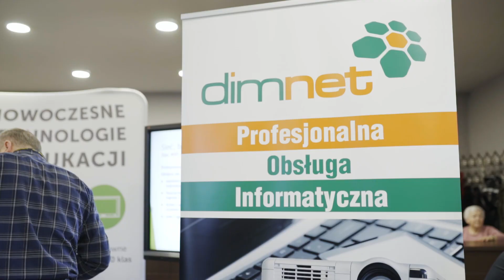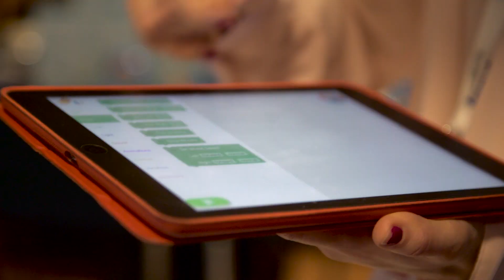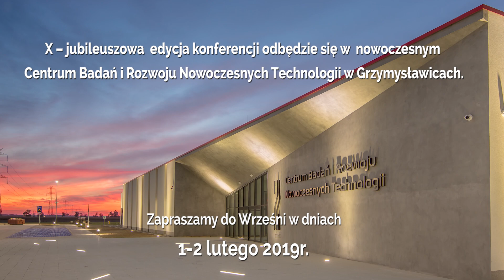Lepsza Edukacja zaproszenie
X edycja konferencji odbędzie się w nowoczesnym Centrum Badań i Rozwoju Nowoczesnych Technologii w Grzymysławicach. Zapraszamy do Wrześni w dniach 1-2 lutego 2019 roku.